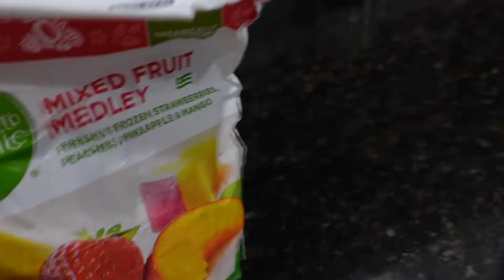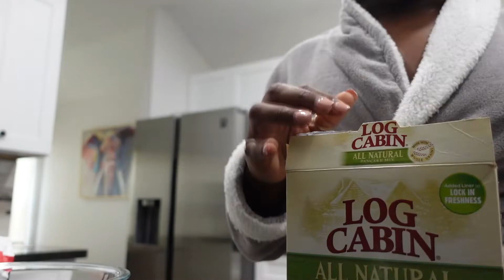GRWM + NEW PAMPAS GRASS + NEW PERFUME + NEW FURNITURE + BOOHOO HAUL + NATURAL HAIR = VLOG 2021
Vlog
Want to know where? Check Here: 👇

Sephora Best skin ever liquid foundation 59N
Matte Velvet Skin High Coverage Multi-Use Concealer
Anastasia Beverly Hills Loose setting Powder - Banana
Laura Mercier Setting Powder - Medium Deep
Charlotte Tilbury Bronzer
Anastasia Beverly Hills Haute Holiday Mini Lip Gloss Set
Mac chestnut Lipliner

//Dinner Recipe\\
Wild Caught Salmon
Season With:
Lemon Pepper Seasoning
Cow Camp Garlic Season All Seasoning
Paprika

Butternut Squash Seasoned with:
Butter
Sea Salt

//Boohaul Items\\
Chunky Bar Hoop Earrings
Seamless Triangle Bralette - Size 8
Seamless Scoop Bralette

Where my new furniture is from:
Tv console

//Perfume I mentioned\\
Maison Francis Kurkdjian Gentle Fluidity Gold Eau de Parfum

Music by Swade Simpson - What Do You Want? (feat. Ernesto Hodison Jr.)